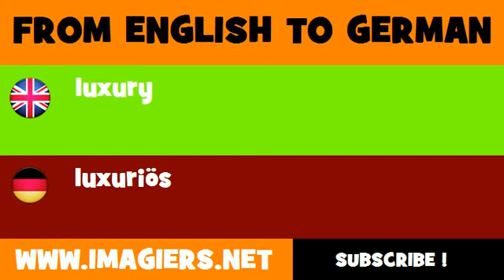FROM ENGLISH TO GERMAN = luxury